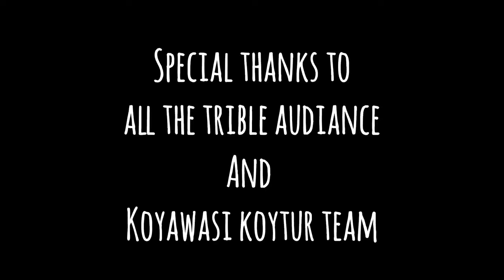Kahe dharam bhul Gaye Koya || cover by KKO singer Govind uikey@KOYAWASIKOYTUROFFICIAL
song : kahe dharam bhul gaye Koya dj remix
singer :  brajlal sallam
song Cover by KKO
artist: Shivani ,Shashi,Savita ,hina ,chotelal, Ajay , pinkesh, Ramdas

editing: anku

support team : SK music koyawasi, (Shivraj parte ) , Sanjiv, Ritesh, vinod, ashveg, Sumit, Sunil
other social media site